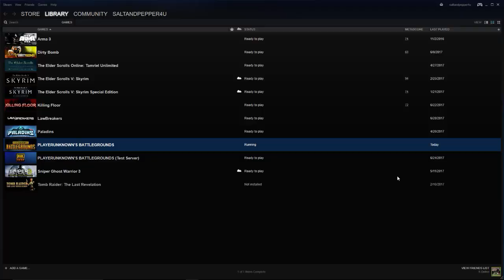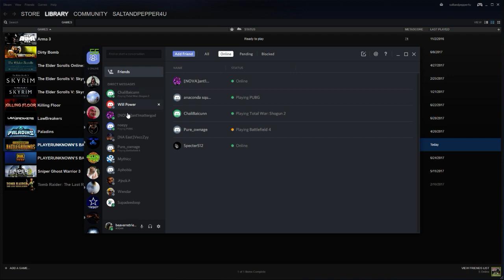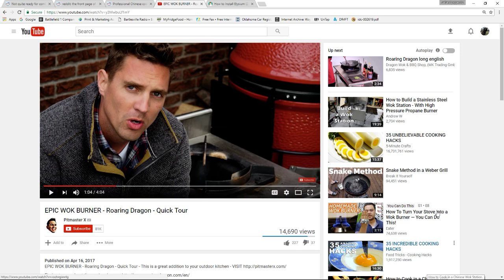PUBG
GPU: GeForce GTX 1070
CPU: Intel(R) Core(TM) i7-7700K CPU @ 4.20GHz
Memory: 16 GB RAM (15.93 GB RAM usable)
Current resolution: 1920 x 1080, 60Hz
Operating system: Microsoft Windows 10 Home